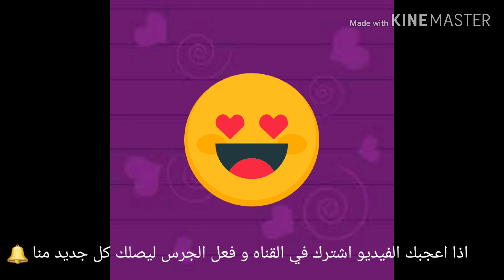Les_animaux_en_français الحيوانات_باللغه_الفرنسيه _لغه_فرنسيه_للمبتدئين#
لغه_فرنسيه_للمبتدئين الحيوانات# les_animaux#